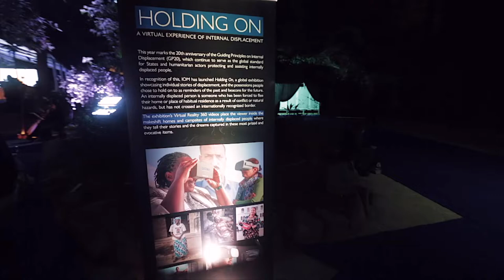Closing Ceremony's Highlights